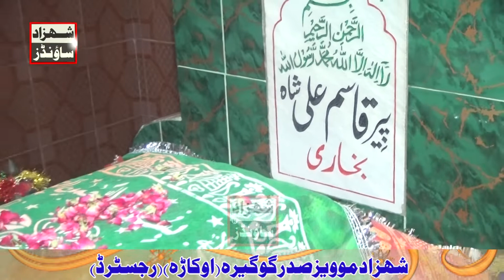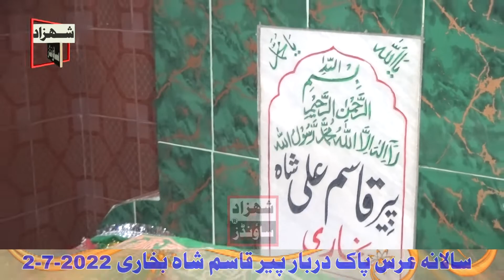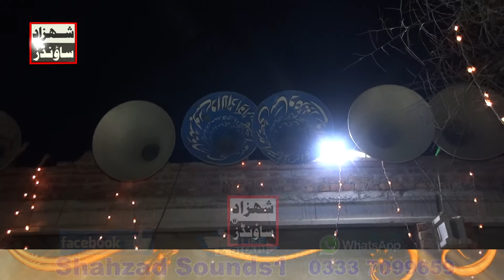Darbar Peer Qasim Qawali 2 7 2022 Rec By SHAHZAD SOUNDS1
SHAHZAD SOUNDS1|| Sadar Gogera Okara
Muhammad Sshahzad 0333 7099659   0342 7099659
Haji Muhammad Aslam  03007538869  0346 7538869
We have a sound system for Mehfil e Naat, Majlis Aza, Conference and other events
 Decorating Light, Generator, Multimedia, and Projector. Video cameras recording HD4's drones Cameras  are rent and we can be built on high Amplifier order for the mosque.
Insha allah we upload our All programs of Mehfil e Naat, Majlis Aza, Conference and other events on my youtube Channel